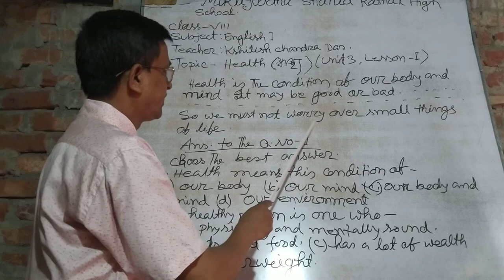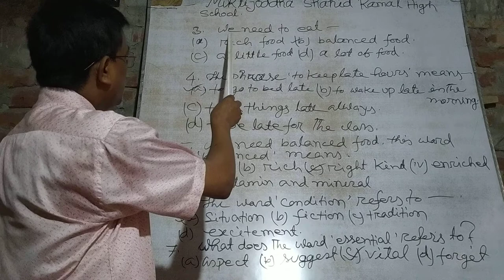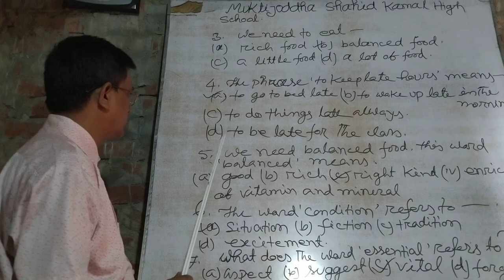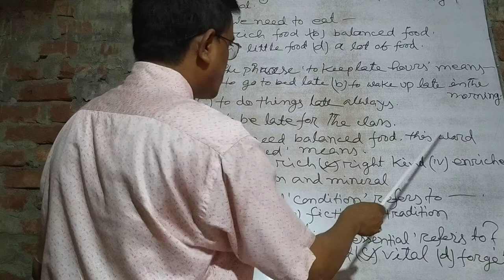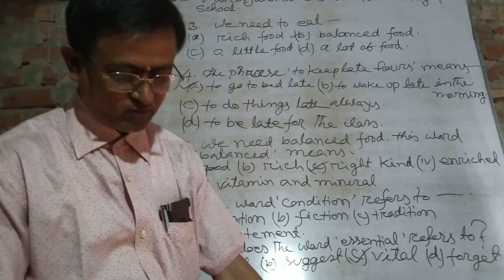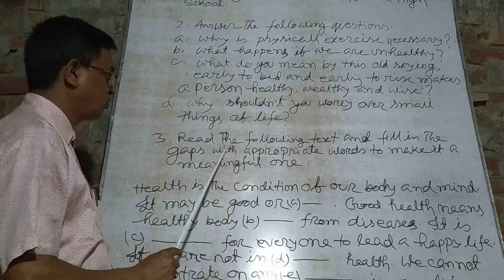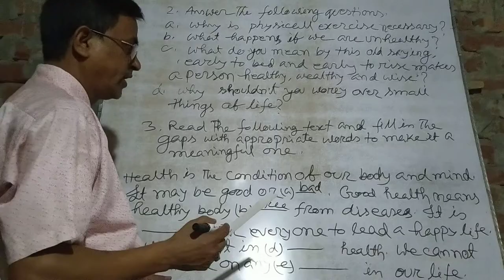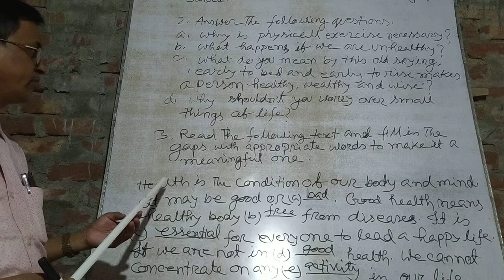MSKSS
Muktijoddha Shahid Kamal S/S.Online Class -8 (English 1st Paper). Khitish Chandra Das ( Asst. Head Teacher)